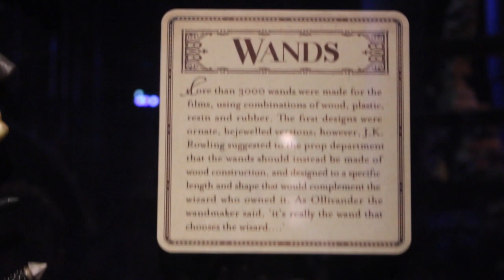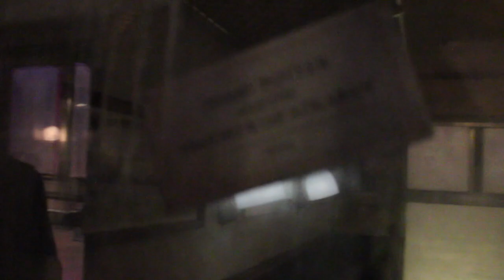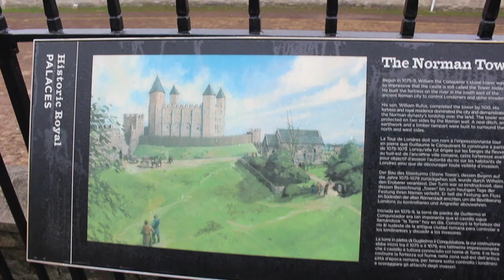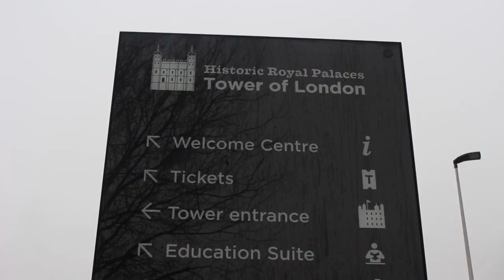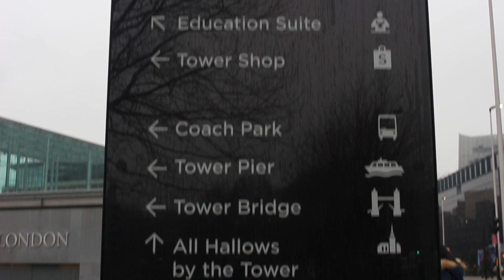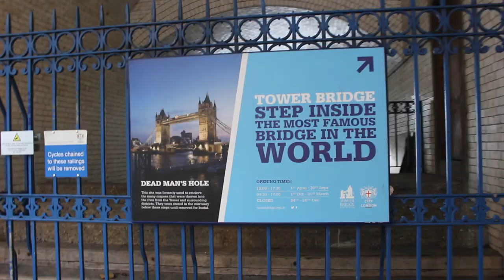HARRY POTTER WORLD + LONDON TOWER BRIDGE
Hi guys! My name is Breanna and I am an Australian 🇦🇺 Physiotherapist and Travel Vlogger 🌏. This series of European adventures was during my 2 months abroad in my 4th year of University👩🏼‍🎓. I studied a unit of my degree in Rome January 2017 and travelled for another 6 weeks afterwards solo and with friends. ✈️
📷 Camera I shot this video with- Canon EOS 100D

👩‍💻Video editing software I use: Final Cut Pro

🔈Where I get my music from: Soundcloud